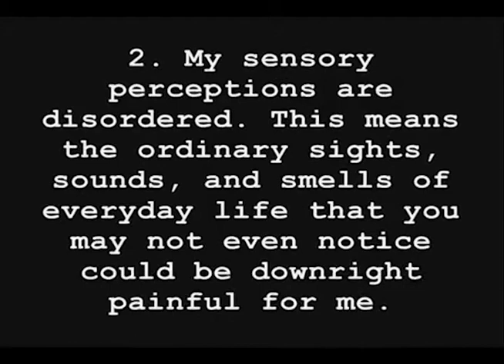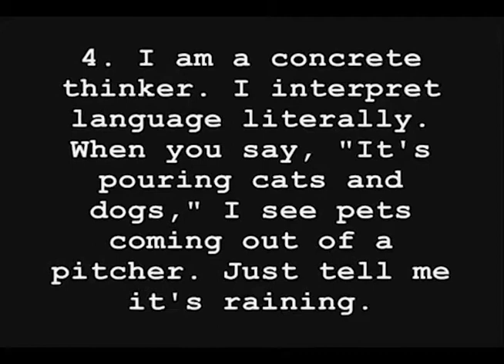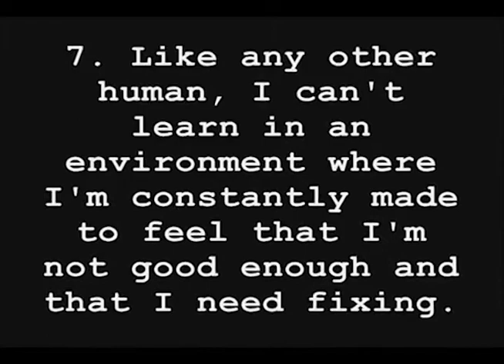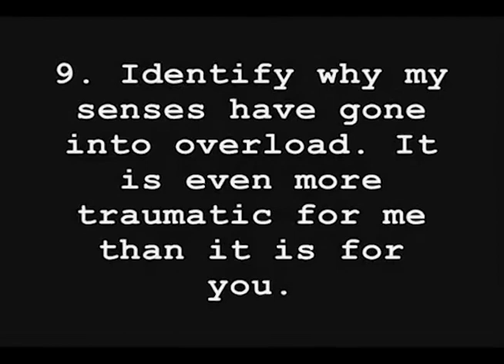Walk for Autism (Templemead)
Published on 3 May 2013 by Templemead School

    Buy "I Won't Give Up" on
    Artist
    Jason Mraz

Each year Templemead school celebrates inclusion with a school wide Walk for Autism.
Find out 10 things that Templemead wants you to know about Autism.